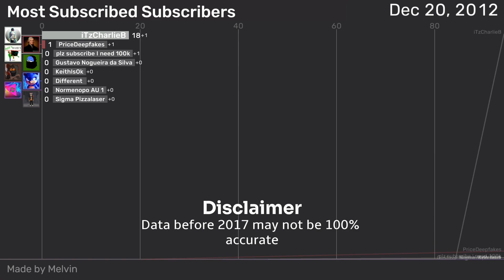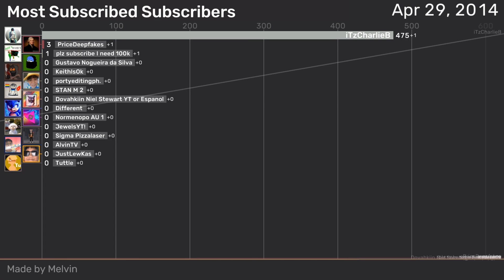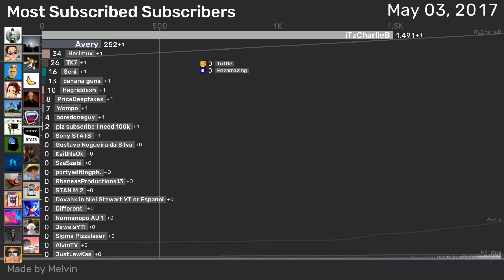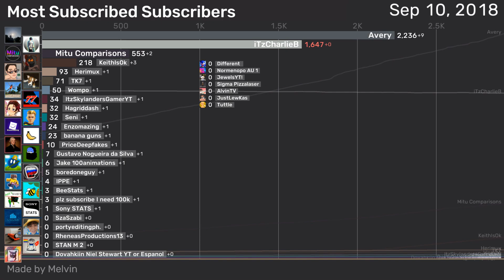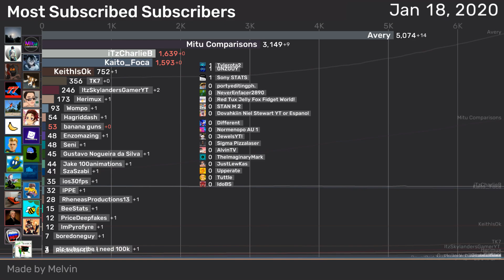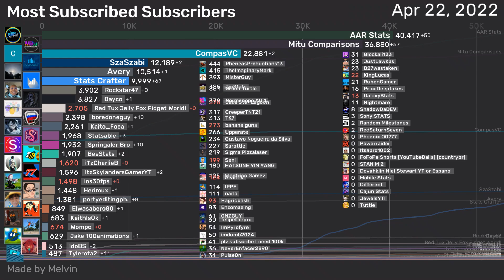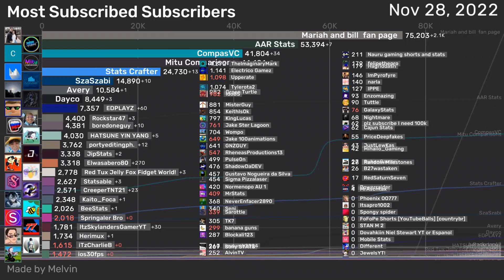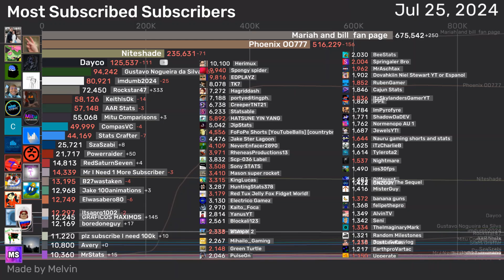My Most Subscribed Subscribers | Sub Count History (2010-2024)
Channels in video:
➜ too long to fit sorry